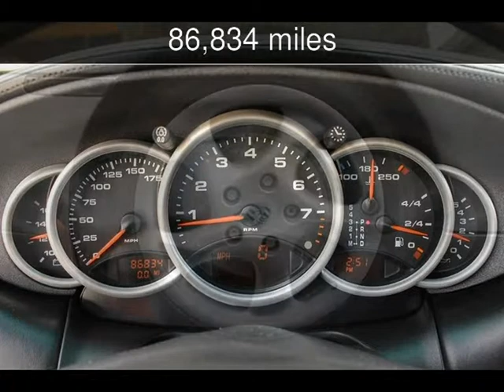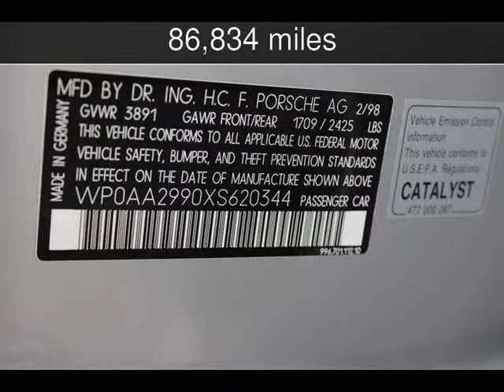1999 Porsche 911 Carrera Used Cars - San Rafael,California - 2014-07-01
See more details about this used car This 1999 Porsche 911 Carrera with 86,834 miles is for sale at California Motors.